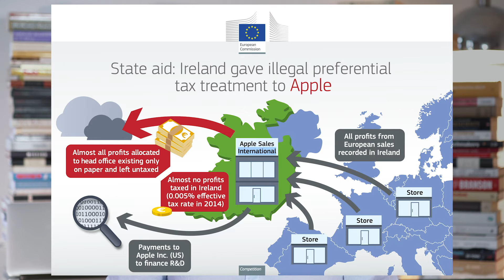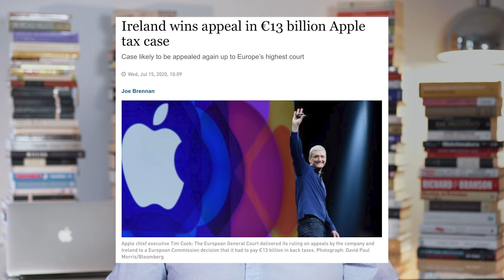The Apple Battle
Alan Rhode, co-founder of Taxmen